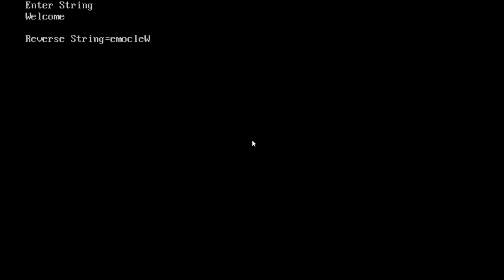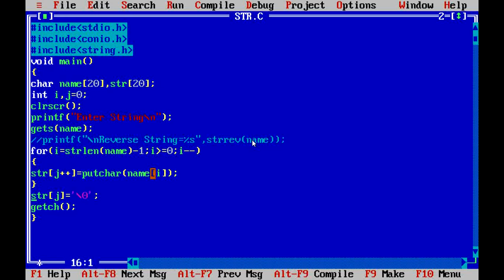Reverse string using C Language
This video describes how to reverse a string using string function as well s not using string function.